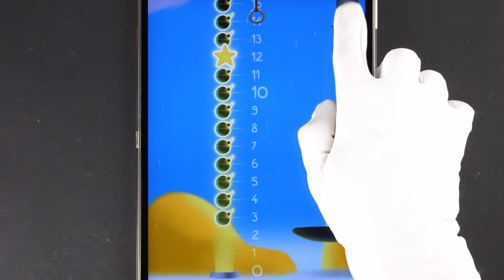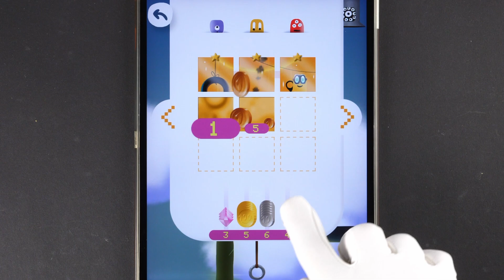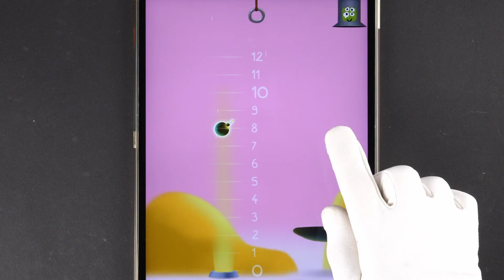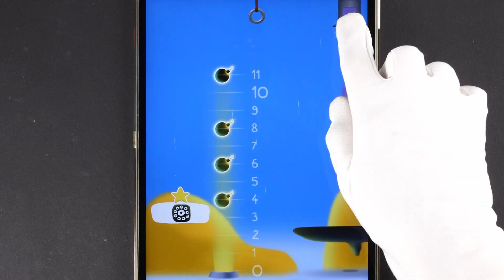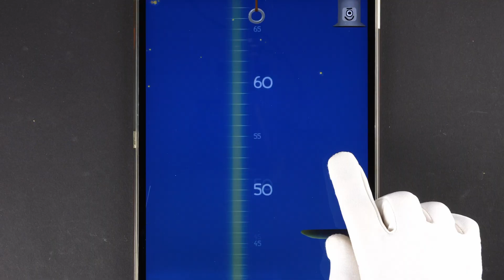🪜 Climb the Math Ladder! | DragonBox Numbers | Fun Addition & Subtraction for Kids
Welcome to Appysmarts Kids! 🌟 We are your 2025 destination for safe, high-quality learning apps that make education feel like an adventure.

Can you reach the top of the ladder? 🧗‍♂️ In today's video, we are playing the Ladder Game from DragonBox Numbers. This challenge is all about "Number Sense"—learning how to build big numbers out of smaller ones!

How the Math Ladder works:

Target Numbers: The game asks for a specific number.

Combine & Split: We use the colorful Nooms characters. Need a 3? Stack three "Ones" together!

Unlock Stories: As we complete each set of 9 puzzles, we unlock part of a secret mini-story! 📖

What we show in this video: ✅ Set 1 & 2 Walkthrough: Watch how we solve the first 18 puzzles. ✅ Math Magic: See how Nooms grow and change as they are combined. ✅ Problem Solving: Figuring out the best way to get to the target number.

DragonBox Numbers is a multi-award-winning app that turns math into a playground. It's perfect for building confidence in counting, adding, and subtracting!

Best for: Preschool & Kindergarten (Ages 5+) Learning Goals: Addition, Subtraction, and Logical Thinking.